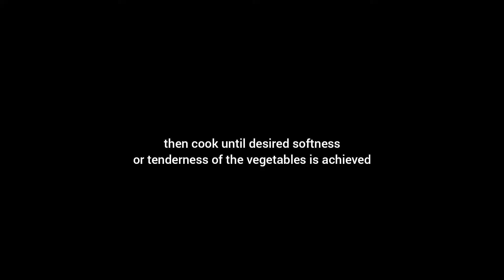Classic Ginaling (Ground Pork)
Here's our Classic Ginaling (Ground Pork) 👍 5th in our "Ginaling Series". Check it out! 🔥

Click HD